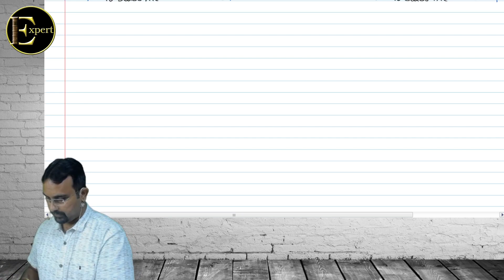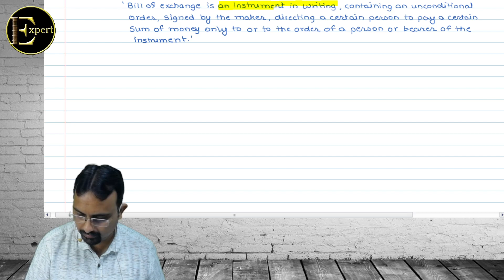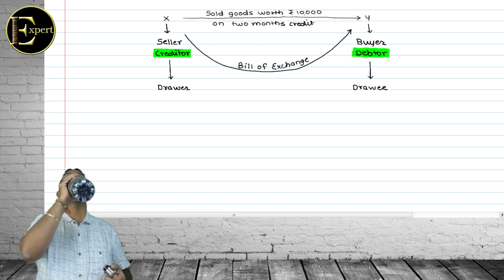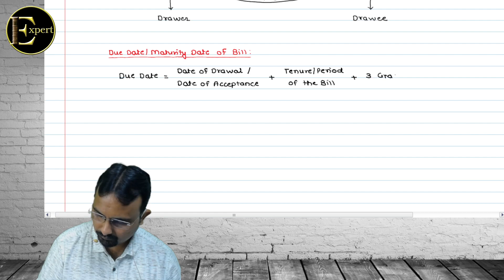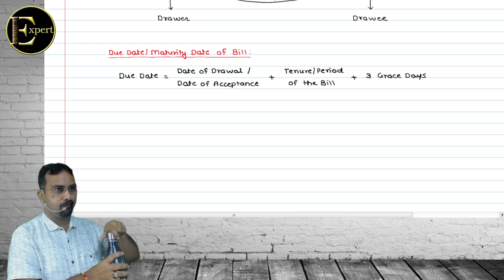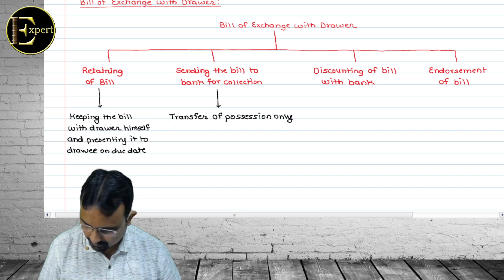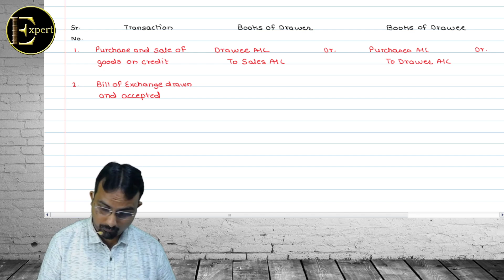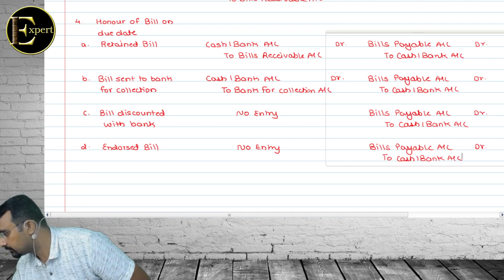Lecture 06 | Free CA Foundation Comprehensive Accounts By CA Susheel Bhandari | June2023 Exams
Get soft copy of notes on

Score high in CA Foundation Accounts with CA Susheel Bhandari's Comprehensive Batch - Now Free on YouTube

Welcome to CA Susheel Bhandari's Comprehensive Batch for CA Foundation Accounts, now available for free on YouTube!

In this course, you'll learn all the essential concepts of Accounting for the CA Foundation exam. Our expert instructor, CA Susheel Bhandari, is known for his exceptional teaching skills and has helped numerous students achieve their goals.

So, if you're ready to take your Accounting to the next level and score high in the CA Foundation exam, join us now and get access to CA Susheel Bhandari's Comprehensive Batch for free on YouTube!